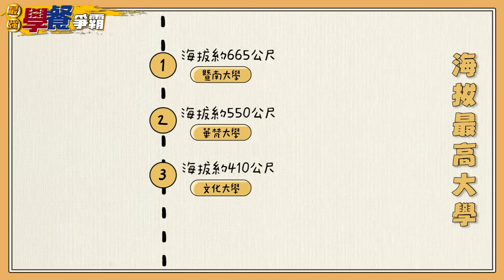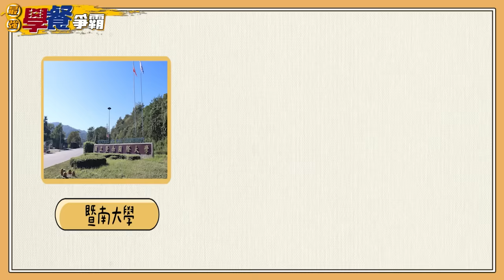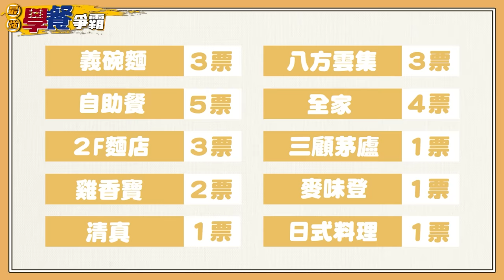【最強學餐爭霸#10】海拔最高的大學PK戰：暨南、文化、佛光，這麼深山肯定要好吃的吧？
為了尋找最強的大學學餐，嘎哥浩浩蕩蕩上山訪查啦！蒐集台灣海拔最高的大學：暨南、文化、佛光，學生下山覓食這麼困難，學餐肯定要很好吃的. 吧？😁😁😁

⚠️《凍感電波》改善皺紋、明亮膚色、緊緻輪廓、彈性肌膚。

凍齡，不由時間定義。最客製化的美麗新產品，高效冷卻、降低痛感、恢復期短、舒適提升，讓想要體驗變美的你，不用漫長等待的新奇“機”。